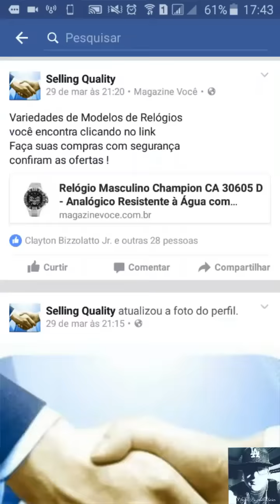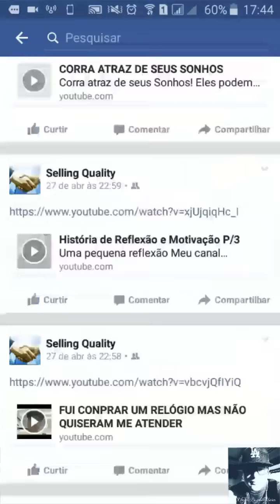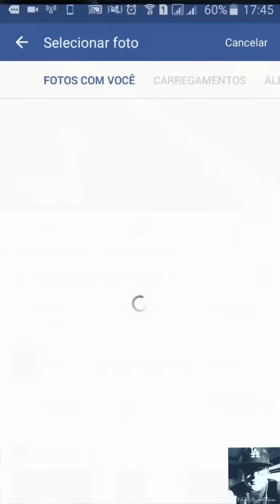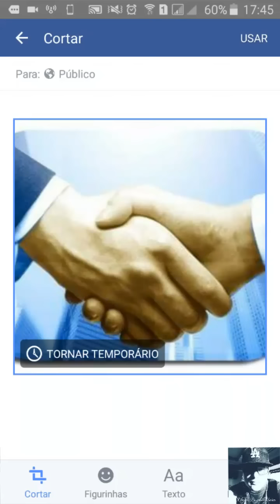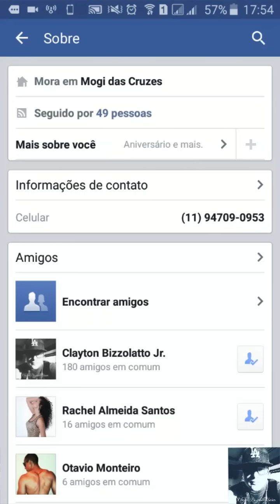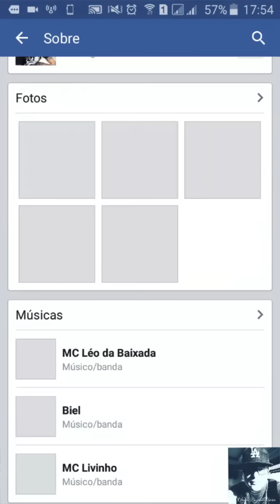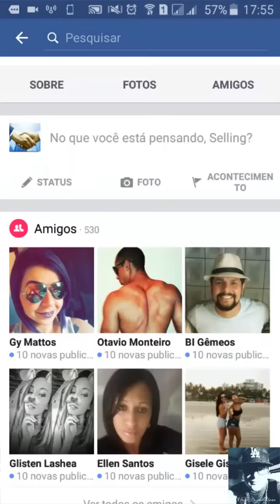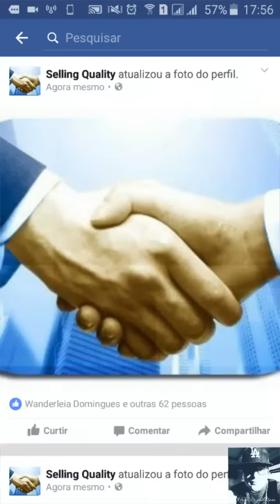Como Ganhar Curtidas na foto do ( perfil do facebook )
Celulares com otimos preços e entrega para todo o Brasil! Confiram.

Vídeo mostrando como usar o Adf Ly
como encurtar links de páginas e de vídeos
e ainda ganhar dinheiro no modo automático Obs: a longo prazo
Acesse o link abaixo para se cadastrar
com um e-mail ou com seu Facebook
de pois de criar uma conta vc baixa o App
Ao acessar o link espere 5 segundos e clique em fechar propaganda e faça o Download do App Adf Ly
Vídeo mostrando pagamento Vídeo mostrando o pagamento via Pay Pal